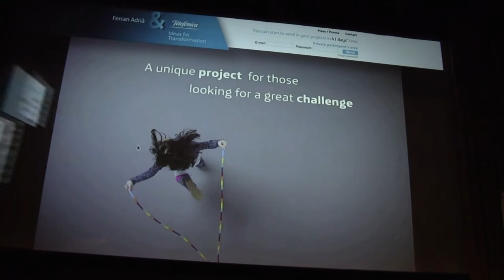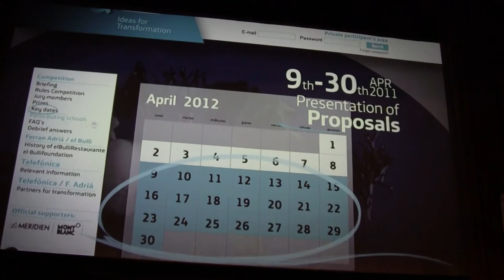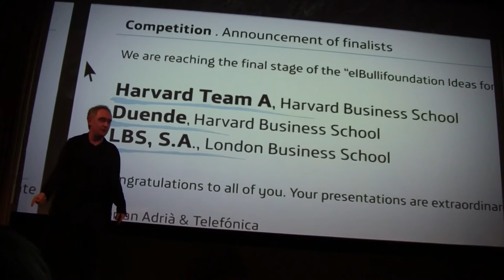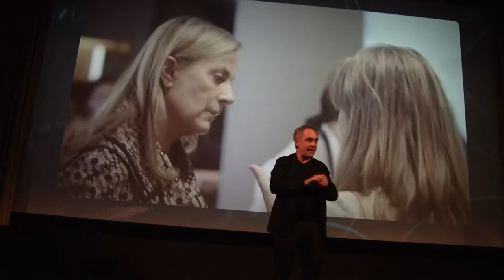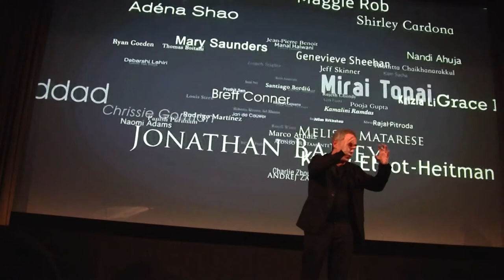Ferran Adrià & Telefónica Tour Escuelas Negocios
En este video Ferran Adrià nos explica que Telefónica y Ferran Adrià firmaron en octubre de 2010 una alianza con vigencia de cuatro años, para convertir al chef Español más  internacional en el primer Embajador de la marca Telefónica en todo el mundo. En el Año 2011/2012  se realizó un concurso Internacional llamado:  'Ideas for Transformation', en el que alumnos de MBA de diez de las mejores escuelas de negocios del mundo diseñarán propuestas para lo que ha de ser el nuevo Bulli a partir de 2014, se llamara  "elBullifoundation".  Las escuelas seleccionadas fueron:  las Universidades de Harvard (Cambridge - Boston, EE.UU), Columbia (Nueva York, EE.UU) y California-Berkeley (San Francisco, EE.UU.), la London Business School (Londres, Reino Unido) y la española ESADE. En la edición 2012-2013 se dará cabida a otros cinco centros de prestigio con sede en regiones como Latinoamérica o China. además del chef catalán estarán, el premio Nobel de Economía Joseph Stiglitz, el profesor emérito Louis Stern y los prestigiosos académicos Rusell Winner y Roberto Álvarez del Blanco.

Las propuestas que resulten elegidas, tanto la ganadora como las situadas en segunda y tercera posición, recibirán un reconocimiento económico, y los alumnos responsables de dichos proyectos podrán vivir durante cuatro días la experiencia de conocer El Bulli.
En palabras de Ferran Adrià, los alumnos que participen en la iniciativa 'compiten contra mí y contra las ideas de futuro que yo tengo en la cabeza. Lo realmente bueno para los estudiantes es que me puedo permitir el lujo de reconsiderar todas mis ideas de futuro e incorporar sus propuestas a mi proyecto. Estoy convencido que eso será muy estimulante para los estudiantes porque ¿a quién no le apetecería diseñar el futuro de algo como elBulli? Nunca se ha hecho algo así'.